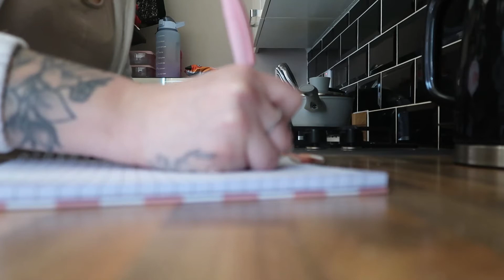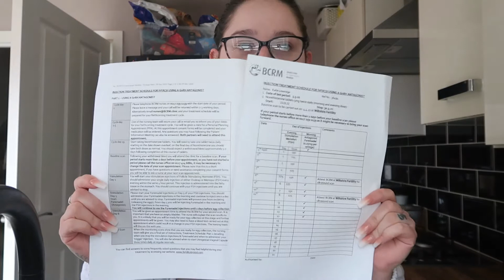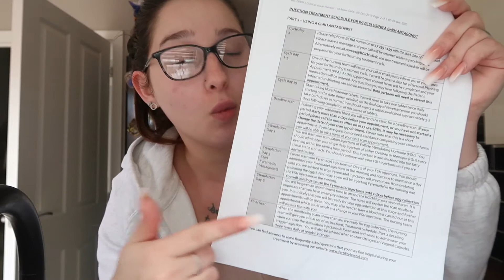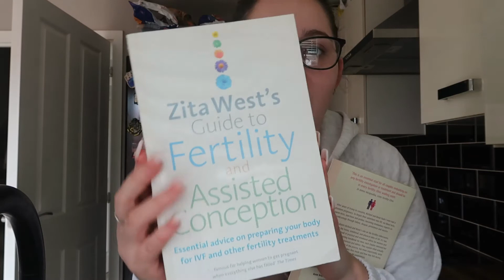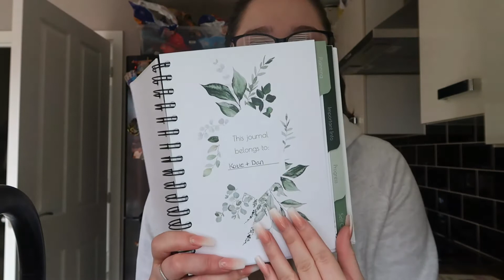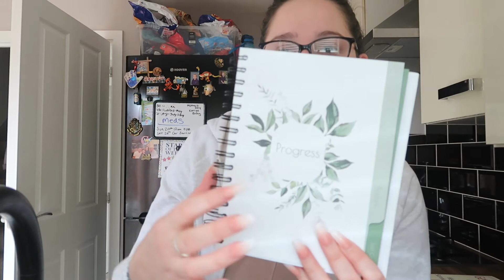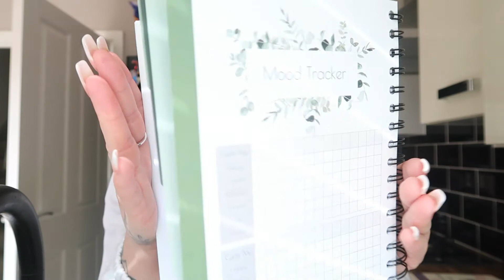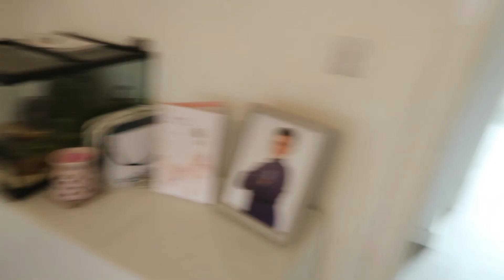Day In The Life & IVF/ICSI Round 2 Update | Katie Loveridge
Hello beautiful

In this video i wanted to take you along with a day in the life with me. Every day is different.

I am also starting my second round of fertility treatment (ICSI) and want to document as much as i possibly can.

IVF Planner

Zita wests guide to fertility book

Get a life, his and hers survival guide to ivf book